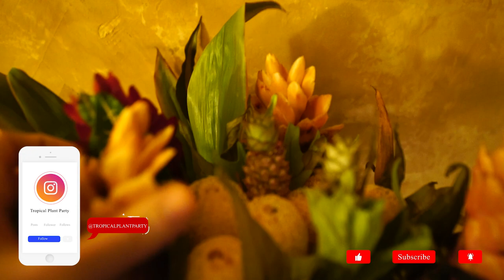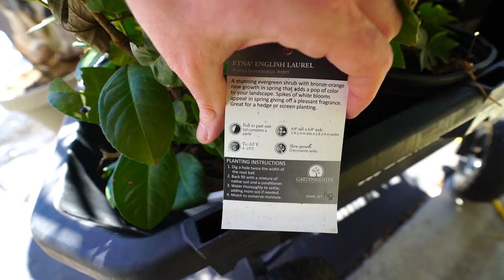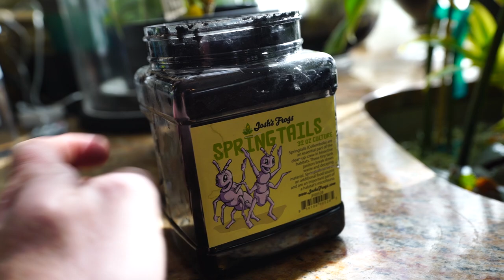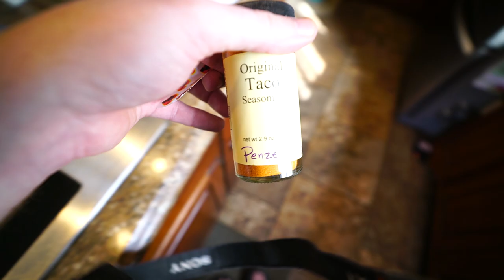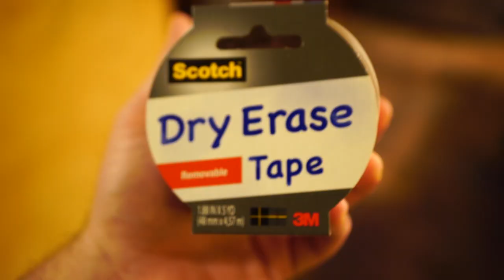Moving Temperate Plants Outside | New Josh's Frogs Springtail Culture For Terrariums | Saturday Vlog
The arctic weather finally moved out and some pleasant, more mild weather moved in. I figured it was time to move the more temperate plants back out from the garage to get some fresh air and sunlight. Almost three weeks in the dark garage with sub-zero temps just outside nearly pushed the mule palms over the edge, but they'll be ok. It took several days but all the pots and plants outside are thawed out. I gave updates on how the outdoor containers managed through the cold. Surprisingly, the magnolias and aucubas all look totally fine. Later in the video I received some springtails that I had ordered from josh's frogs. I need these little arthropods to act as a clean-up crew for terrariums. The starter culture was light, not many critters in there. Not a big deal, in a couple of weeks, maybe up to five or six weeks there will be a plentiful bounty to spread around the terrariums and the moisture loving houseplants. If the culture was for a larger terrarium and not apothecary jars, then I would have just dumped in. I linked a video from SerpaDesign below for those who want a more in depth video about Springtails.

SerpaDesign
All About Springtails - Care, Culturing, Seeding & More

Gardening Supplies
GE LED 32 watt Grow Light PAR 38